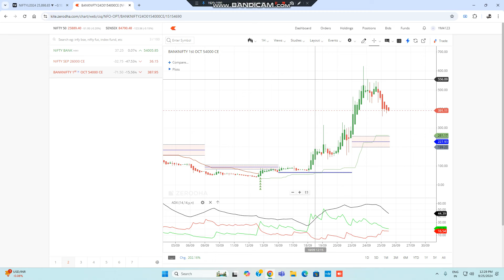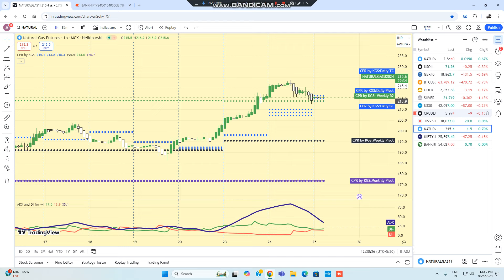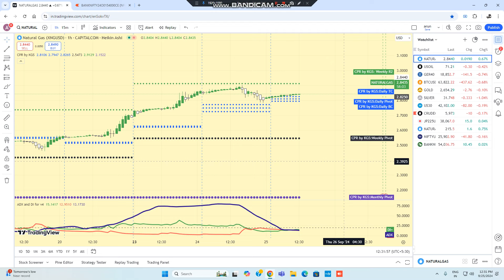12PM OPTION STRATERGY/NIFTY/BANKNIFTY/NATURAL GAS/CRUDEOIL /LIVE TRADE WITH ADX+PIVOT+SUPER TREND